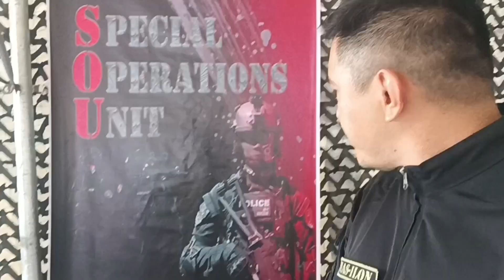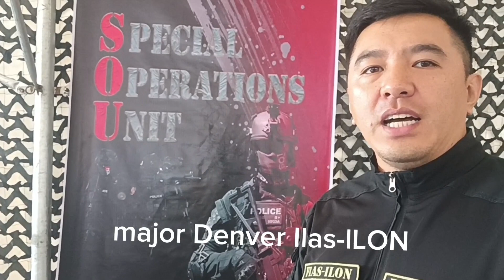S.O.U SPECIAL OPERATION UNIT PNP. MAJOR ILON.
jhonrex vlog